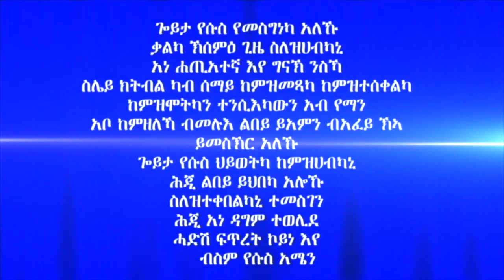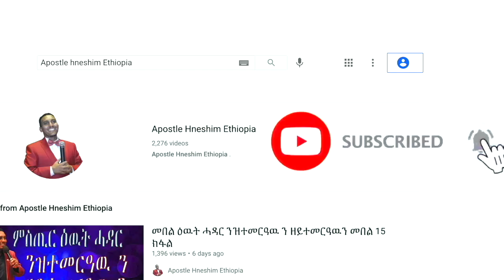"የዒንትኹም ኣልዕሉ" ብሃዋርያ ሕነሽም ኢትዮጵያ